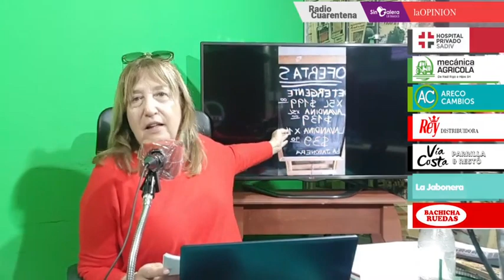RadioCuarentena ¿Qué pasa Lilí? Vida intensa